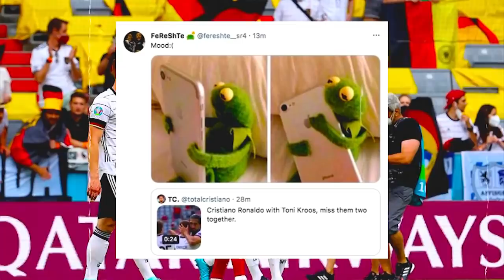JADI IKUTAN SEDIH LIATNYA ‼️ Momen Toni Kroos Curhat Ke Ronaldo & Pepe Usai Ditinggalkan Sahabatnya